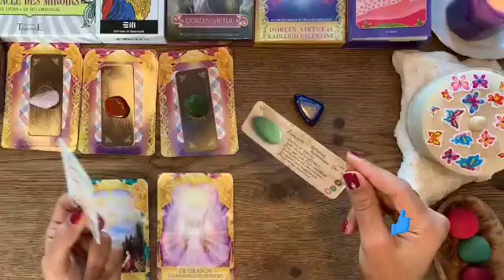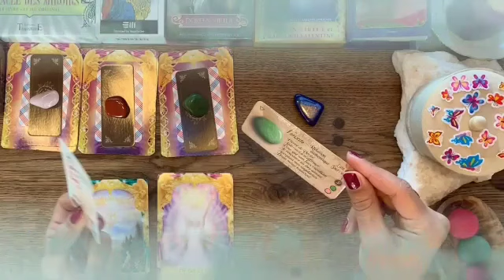برج العذراء ♍ من 21 إلى 28 أكتوبر 2024 ⚠️ افرح وارقص نحس سيزول هذا الشخص😍مجنون بحبك كثير♥️